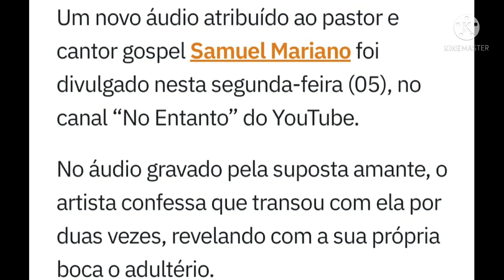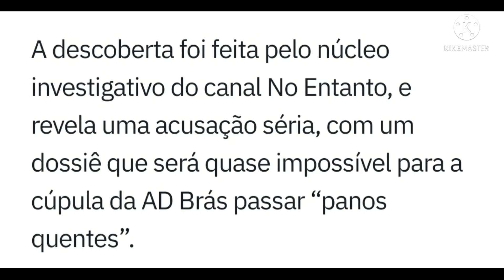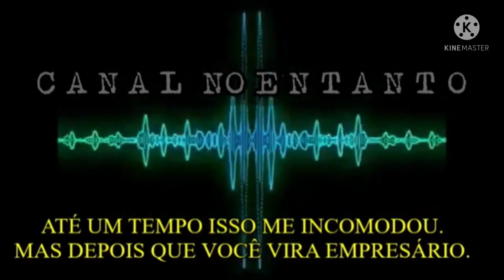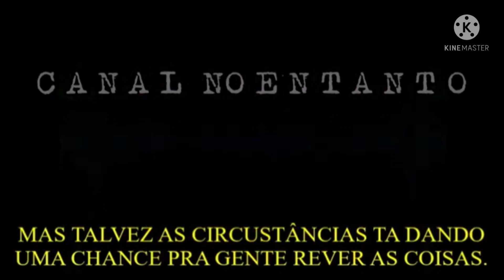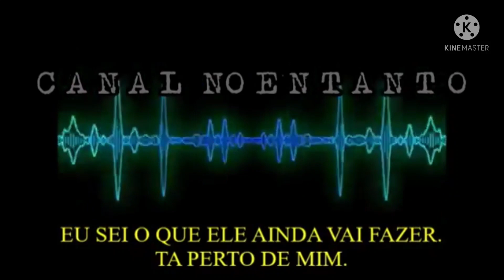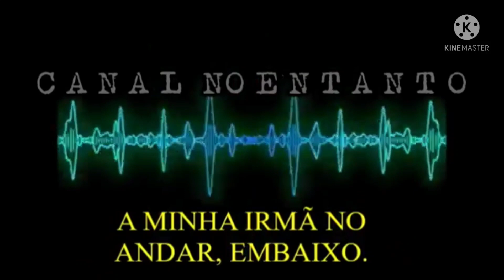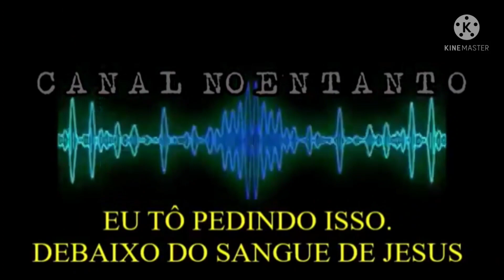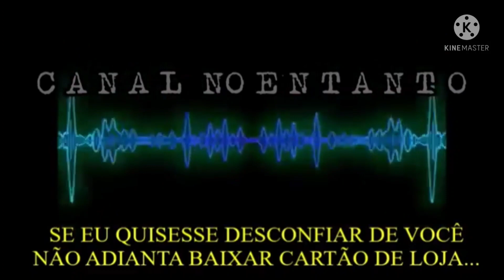[ NOVOS ÁUDIOS VAZADOS ] CANAL NO ENTANTO EXPÕE ÁUDIOS E FICA MAIS DIFÍCIL ADBRÁS IGNORAR DENÚNCIAS